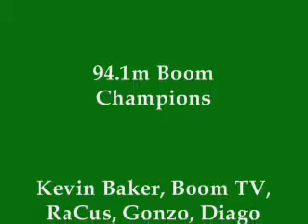Jadee : Fire Ball, Nyron, and Lion I " God is the Boss "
Back Stage @ B-Mobile / 94.1fm the Boom Champions School Tour. Just Singing on to the Lord. Mayaro Composite. This is not a studio Song. They are Just Singing